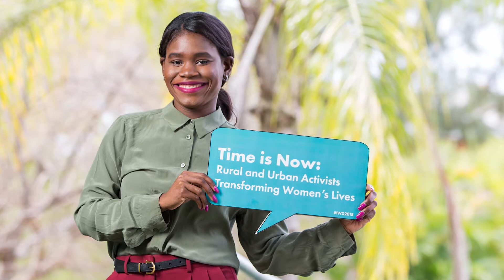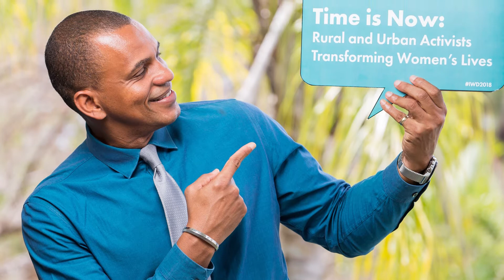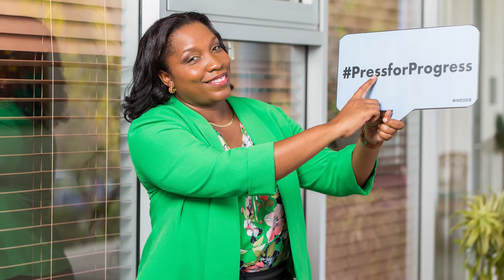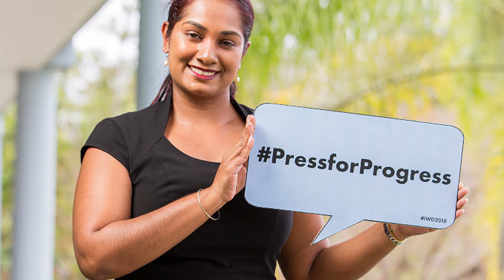CDB celebrates International Women's Day 2018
Caribankers share how they integrate gender equality in their everyday lives.